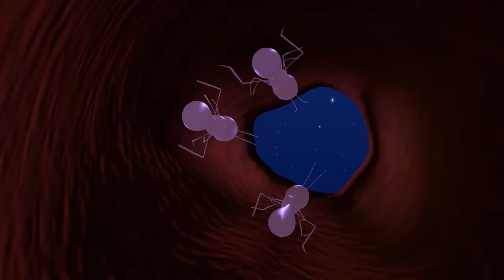பூப்பி 3 ♥New Pupi ♥Pupi 3 Full Tamil cartoon movie for kids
0:50 | 4:26 | 9:37 | 15:36 | 19:00 | 25:17 | 31:12 | 32: 54 | 39:17

1) Lights song | 0:50
2) Pupi and fireflies story | 4:26
3) Pupi and the Dragonfly story | 9:37
4) Rain song | 15:36
5) Pupi and the Earth worm story | 19:00
6) Pupi and the Spider story | 25:17
7) Pupi and football musical | 31:12
8) Pupi and the Termites story | 32:54
9) Pupi pupi bow bow bow...song | 39:17